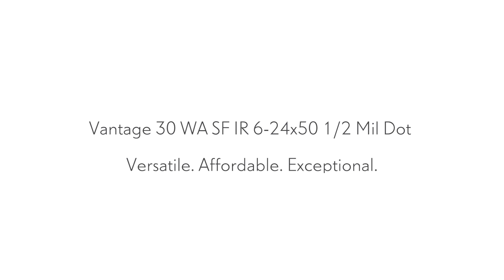Hawke Vantage 6-24x50 Riflescope Features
The Hawke Vantage Riflescope line features a wide range of Hawke's value for money riflescopes with feature and reticle options designed for the hunter and shooter.